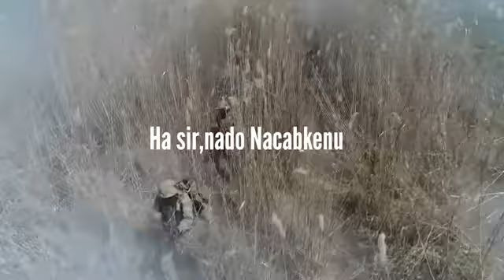Khaalid kaamil Hestii Somaliya hanoolaato 2021 M.Zaki